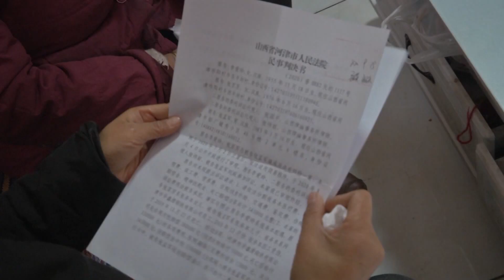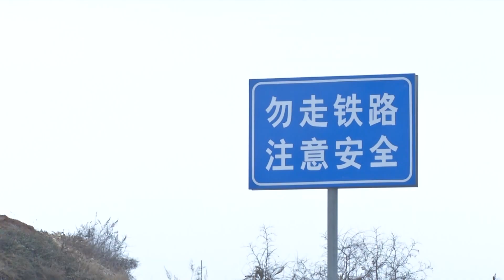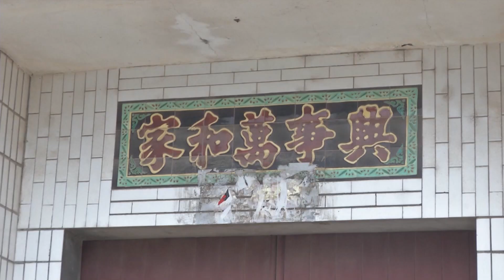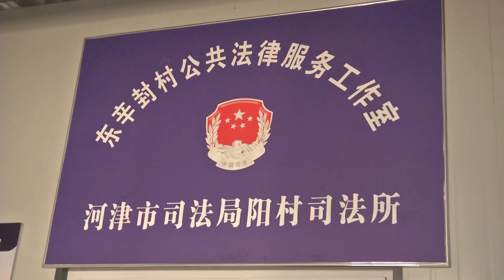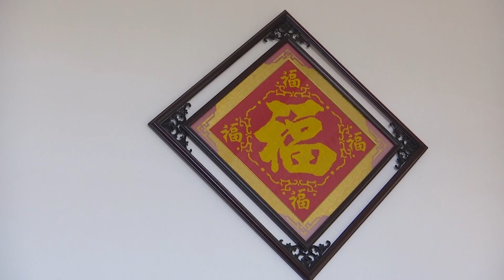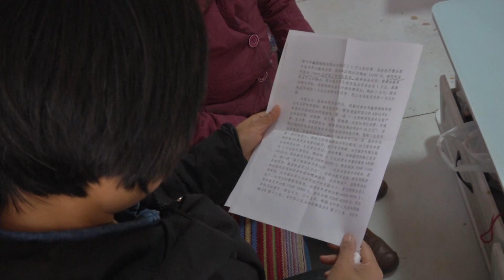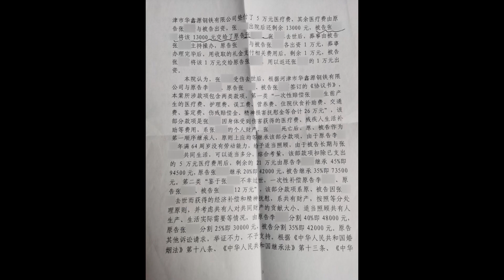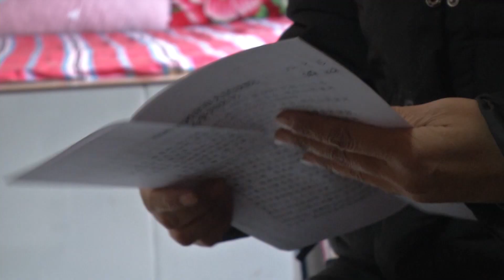【法在身邊】一筆賠償金 斷了一家情丨亲情面临考验